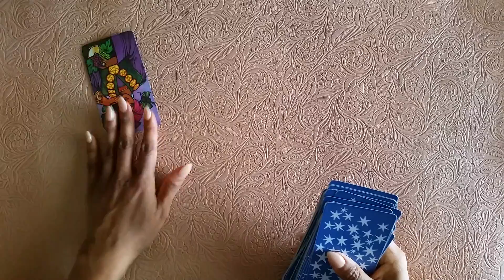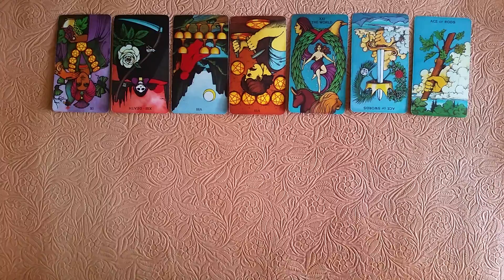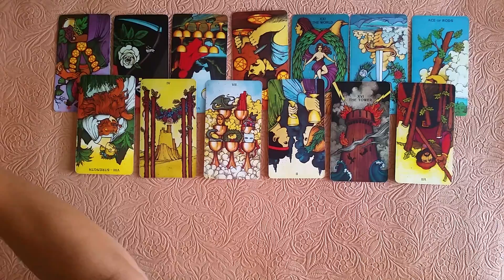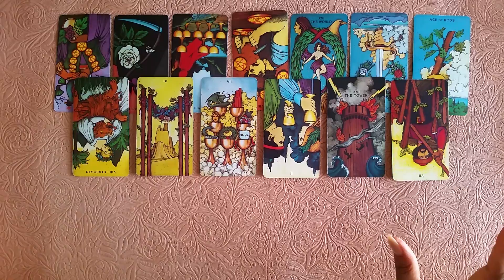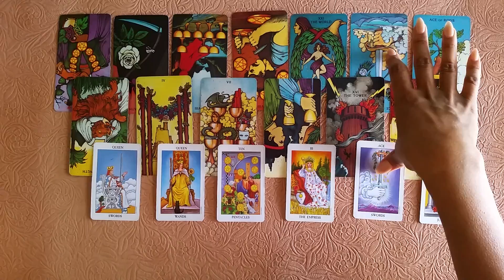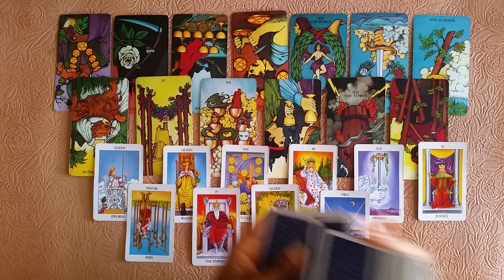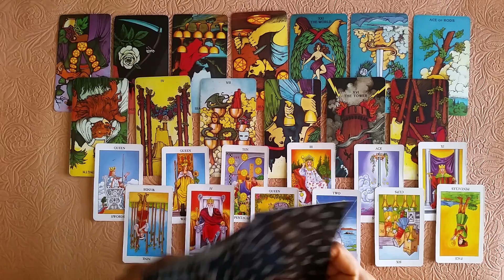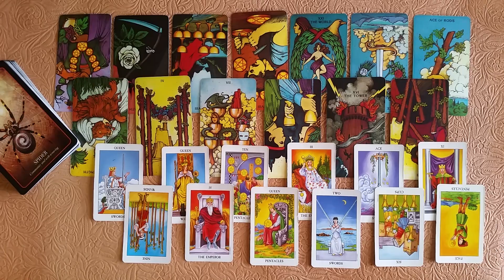Pisces - Money , Abundance, Wealth | October 2019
Here is a money message for the sign of Pisces for the month of October 2019. Enjoy!

My chart:
Sun - Virgo
Moon - Aries
Rising - Leo
Venus - Virgo